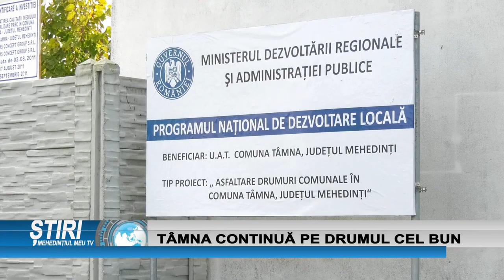TÂMNA CONTINUĂ PE DRUMUL CEL BUN